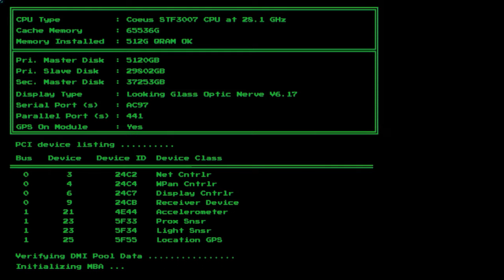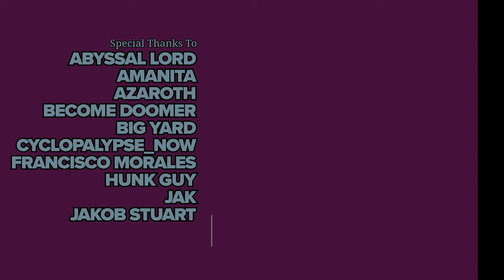System Shock 1 Remake: The First 30 Minutes (No Commentary)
Showcasing the first 30 minutes of the game. Played on PC with the highest graphics settings.

► Full version of the game is coming out in March. You can preorder System Shock 1 Remake here:

►►► BASIC INFO ◄◄◄

Game: System Shock 1 Remake (2023)
Developed by: Nightdive Studios
Published by: Prime Matter
Video Quality: 4K/60 FPS
Played on the highest graphics settings.

►►► GAME DETAILS ◄◄◄

System Shock is an upcoming action-adventure game developed by Nightdive Studios and published by Prime Matter. It is a remake of the 1994 video game of the same name, originally developed by Looking Glass Studios. The game is planned to have a simultaneous release in March 2023 on Microsoft Windows, macOS, Linux, PlayStation 4, PlayStation 5, Xbox One, and Xbox Series X/S.

►►► PC SPECS ◄◄◄